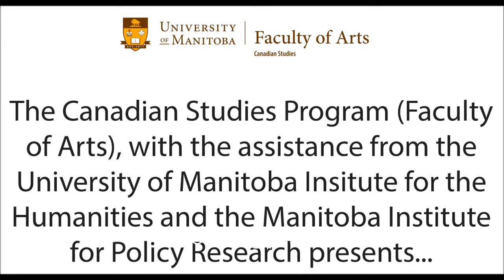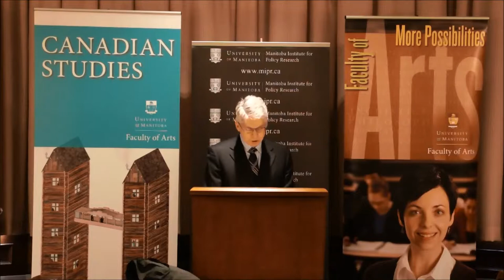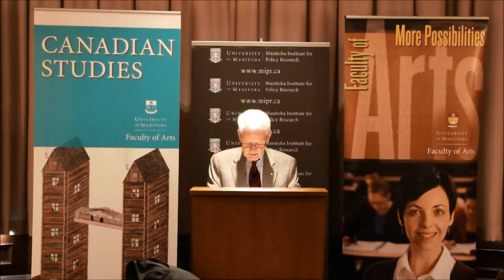The Senate of Canada: A Second Chamber in a Unicameral Polity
The Canadian Studies Program at the University of Manitoba had the opportunity to host Dr. David E. Smith in March for an academic talk on the state of the Canadian Senate. His remarks examined the peculiar and much-misunderstood role of the Senate in the Canadian system and current proposals to revise or abolish it.

This event was presented by the Canadian Studies Program (Faculty of Arts) with assistance from the Manitoba Institute for Policy Research and the University of Manitoba Institute for the Humanities.